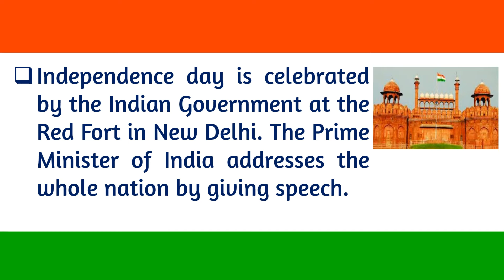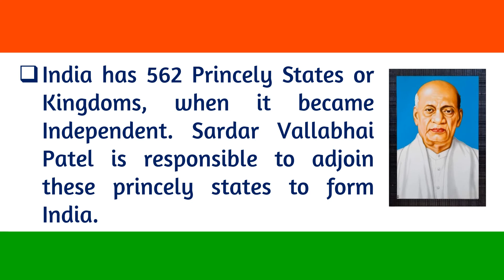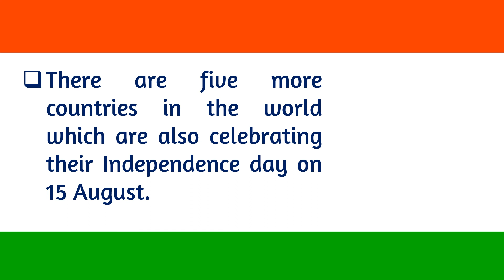Facts of Independence day of Indian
Presenting some interesting facts about Independence day of India.

Following are some educational videos from Reading Zone, that you must watch.